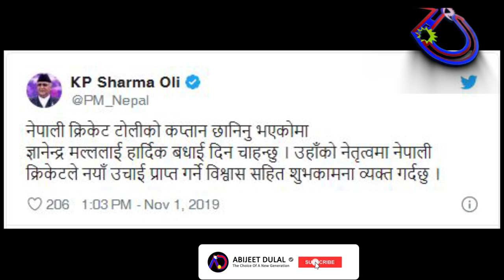The Prime Minister congratulated Gyanendra Malla//ज्ञानेन्द्र मल्ललाई प्रधानमन्त्रीको बधाई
I declare that all slideshow belong me.Photos all are taken from google lmage search and using advanced image search option.All images were fairly used during the making of this video for news, entertainment purposes.We do not mean to victimize anybody emotionally.Thanks to Google for providing this beautiful and related pictures.